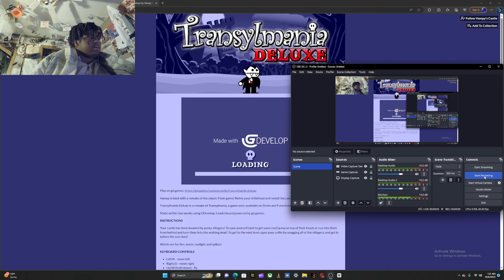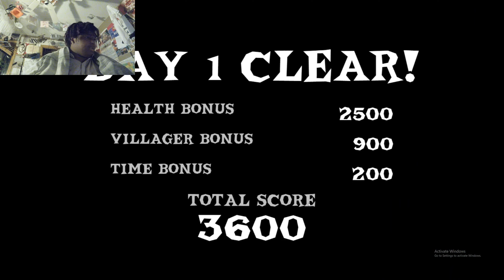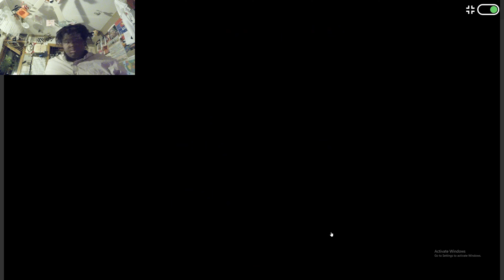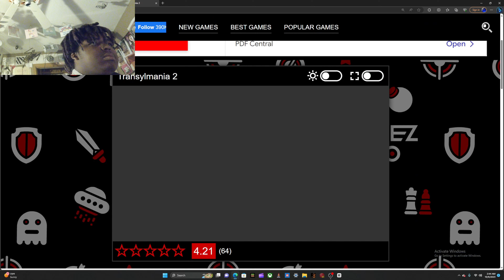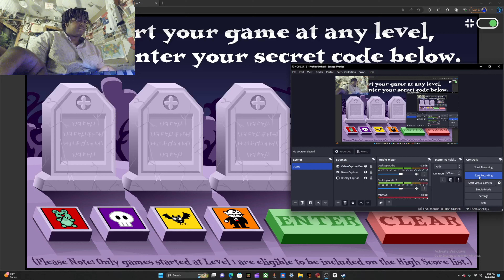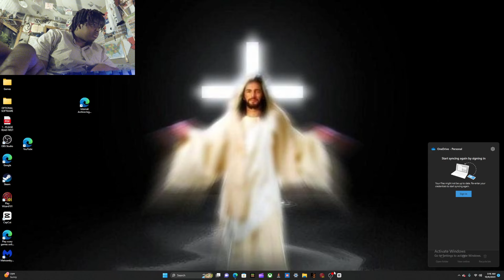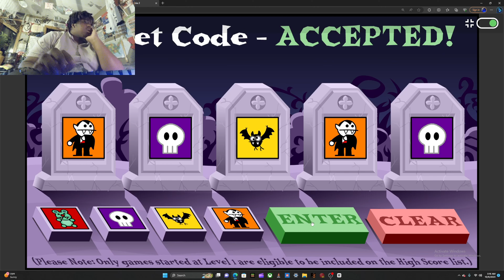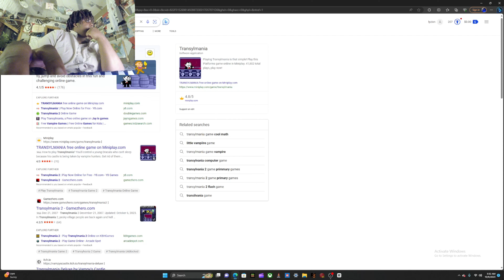Playing Translymania 1 And 2 trying to get in the Halloween spirit + Rage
I had to edit this a lot was saying some unfriendly words didn't want to see that in me, so I cut most of it out.